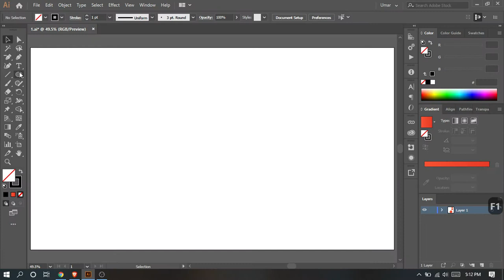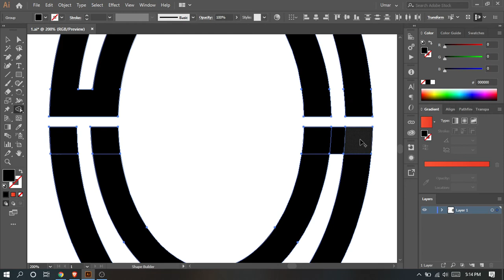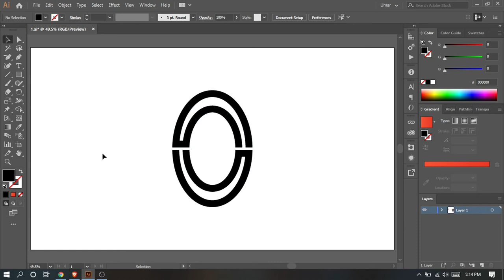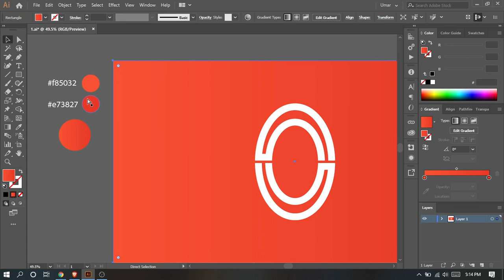0 / Zero Latter Mark Logo | Mr. ozee | Adobe Illustrator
Hi, Guys, I am a Creative graphic designer and decided to share my work with others.
If you like my tutorial so kindly do me a favour by sharing this video tho your friends and family.

logo redesign,
0 logo art,
0 logo design,
0 logo design photoshop,
0 logo design illustrator,
0 logo photoshop,
 logo illustrator,
logo battle,
logo buy,